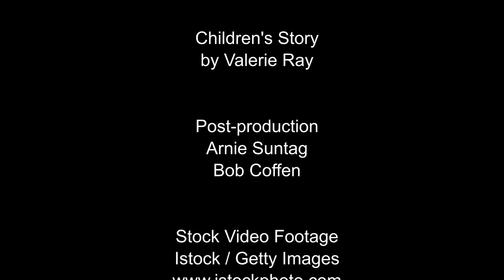Children's Story by Valerie Ray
Valerie Ray talks about keeping our soul clean.